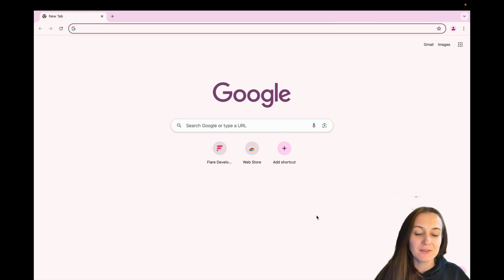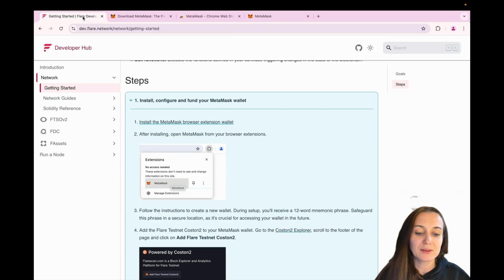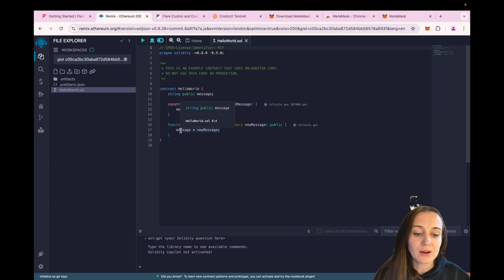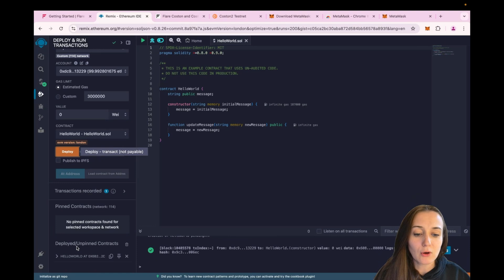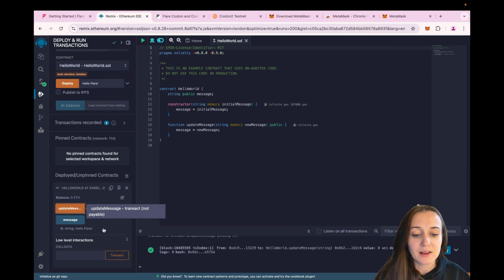“Hello World” on Flare | How to Deploy a Smart Contract on Flare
Learn how to deploy your first smart contract on the Flare Testnet (Coston2) in this step-by-step guide. This tutorial will walk you through setting up and configuring MetaMask for Flare, and guide you through deploying and interacting with your contract using Remix IDE. Perfect for beginners looking to get started with Flare ☀️

Timestamps:
0:00 - Introduction
0:33 - Setting up MetaMask Wallet
1:07 - Adding Coston2 to MetaMask
1:32 - Acquiring Testnet C2FLR Tokens
2:15 - Deploying the “Hello World” Smart Contract and Compiling the Contract in Remix IDE
2:52 - Deploying the Contract to Flare Testnet (Coston2)
3:38 - Interacting with the Deployed Smart Contract
3:51 - Updating the Message in the Contract
4:12 - Ending

Flare is the blockchain for data, offering developers and users secure, decentralized access to high-integrity data from other chains and the internet.